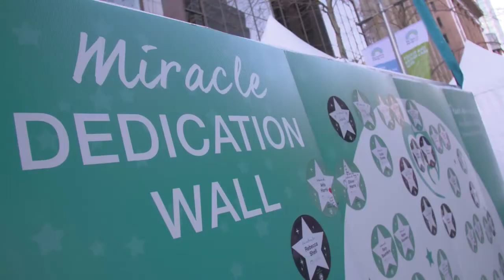Miracle Moon Walk - 27th March 2021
Join us at the Miracle Moon Walk, 27th March 2021 for a memorable and magical night out to help raise much needed funds to support more of the 48,000 families impacted by prematurity or sickness at birth in Australia every year.